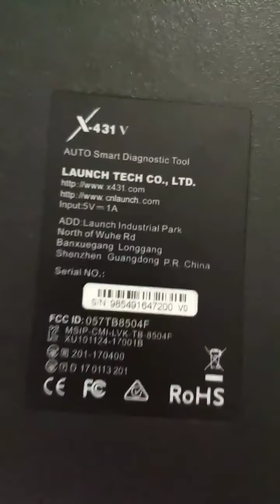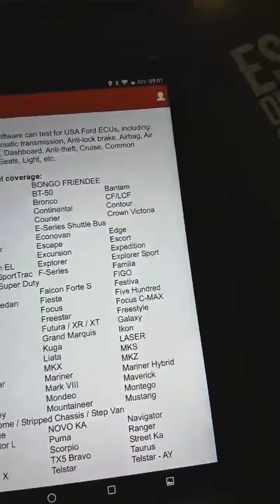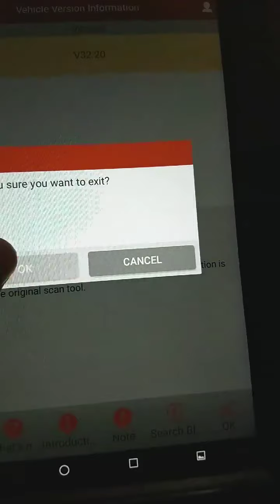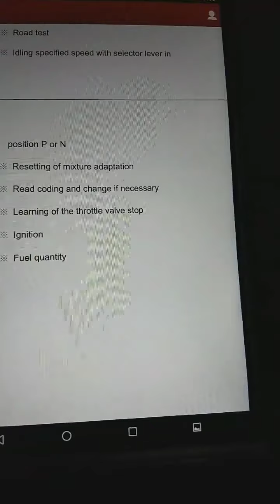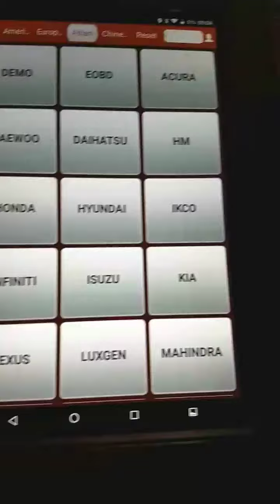LAUNCH CAMIONETAS DIESEL